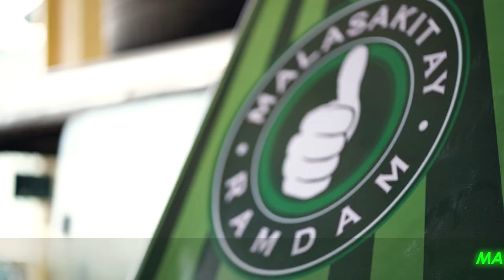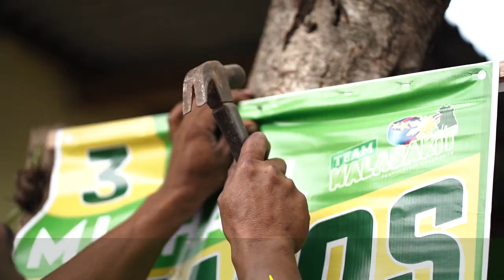THE ART CORNER PH - 'Kay Kap. Michael Ramos' - OFFFICIAL MV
Kay Kap. Michael Ramos Official Music Video

composed by MA Homer
arranged by Sir Ferry Baltazar
performed by The Art Corner PH
recorded and mastered at One Roots Records
Music Video by Fotophilia